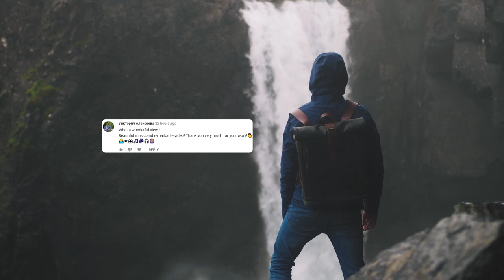Endless Leopard - Aquarium WiFi (Music Video)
Endless Leopard - Aquarium WiFi 🌊

💬 You are remembered for the rules you break.
-Douglas MacArthur